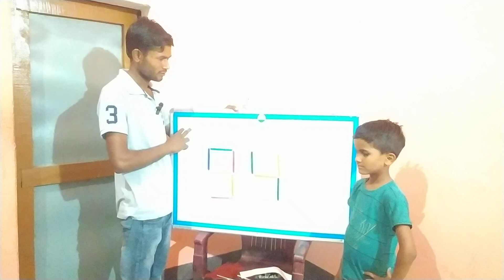99 से 25 बनाओ अभी इनाम जीतो 🤑🤔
99 से 25 बनाओ अभी इनाम जीतो 🤑🤔